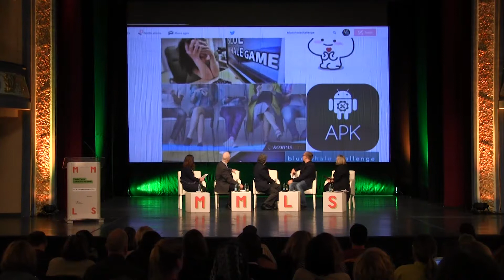The Post-Truth Threat to Democracy: How to Deal with the New Media Landscape? I Debate I 2017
Media Meets Literacy Conference I Sarajevo I 2017

Speakers: Prof. Megan Boler (Ontario Institute of Studies in Education, University of Toronto); Martina Chapman (Mercury Insights); Evgeny Morozov; Jordi Torrent (United Nations Alliance of Civilizations); Aidan White (Ethical Journalism Network).
Moderator: Nensi Blažević (Al Jazeera)

Sarajevo, September 21-22, 2017.